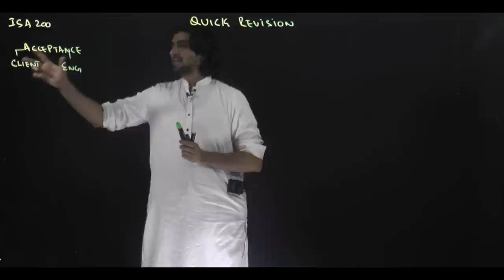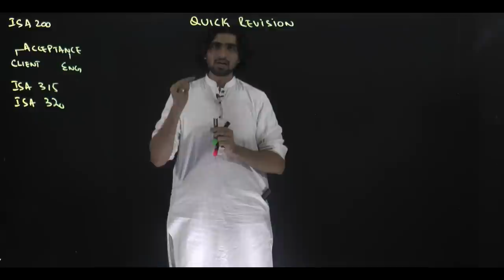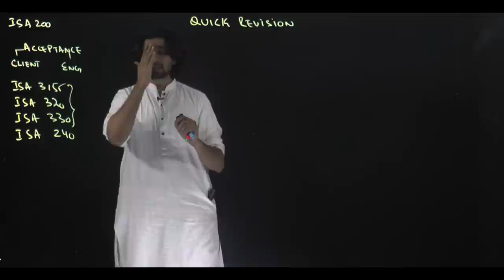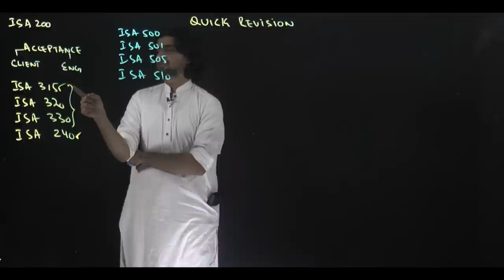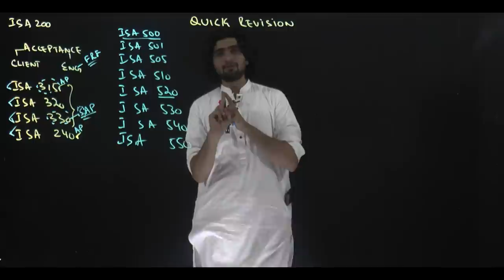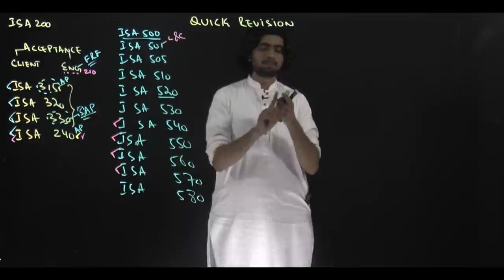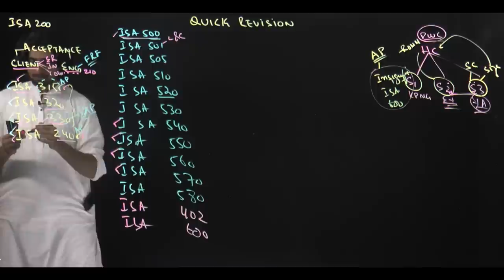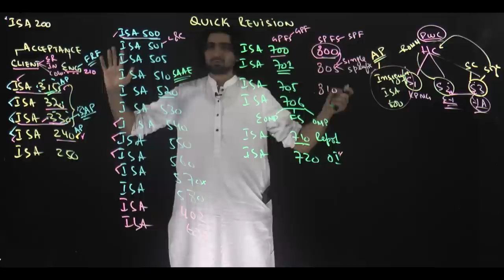CFAP 06 QUICK REVISION - Complete revision of ISA (BY Muhammad Ibrahim)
In this Video Sir Ibrahim is quickly revising all the ISA.